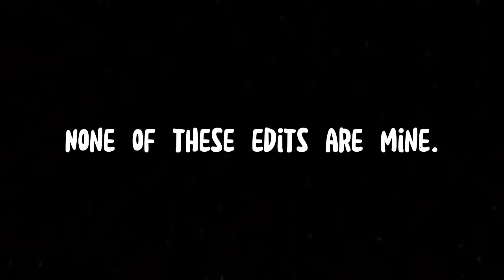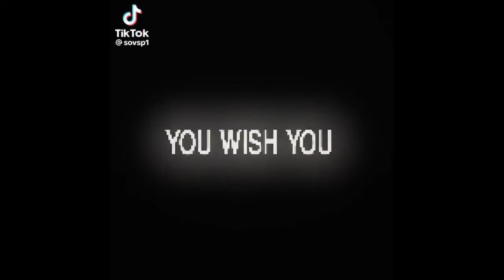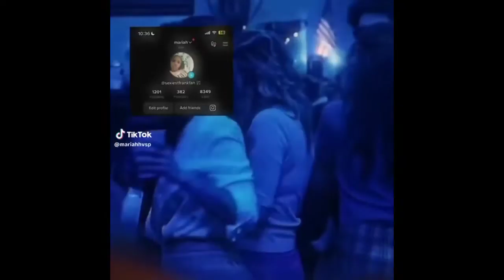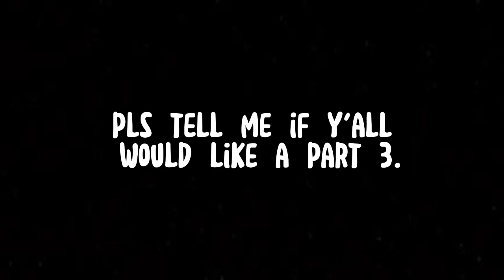Jack Champion TikTok edits (pt 2)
Part 2 of my favorite Jack Champion tiktok edits ❤️.